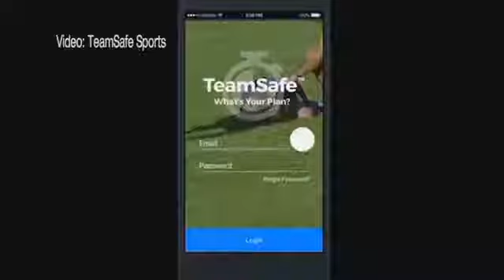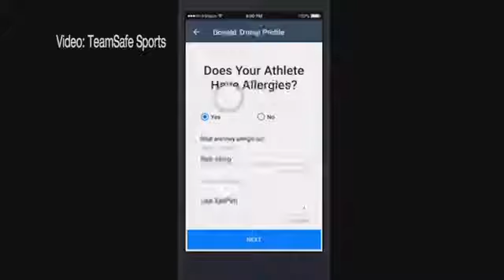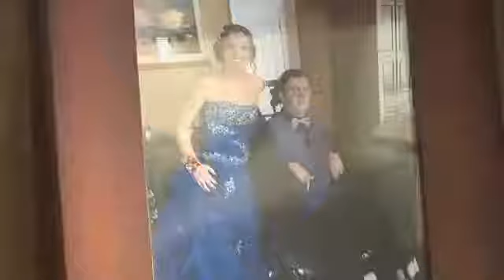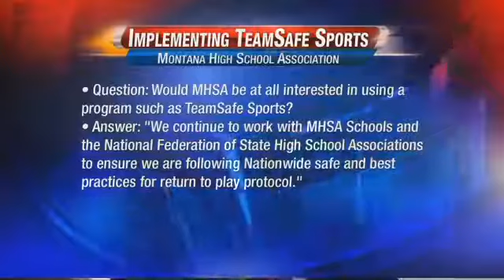TeamSafe​®Sports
A look into how a new athlete injury response and management system could protect youth athletes from catastrophic injuries in the future.